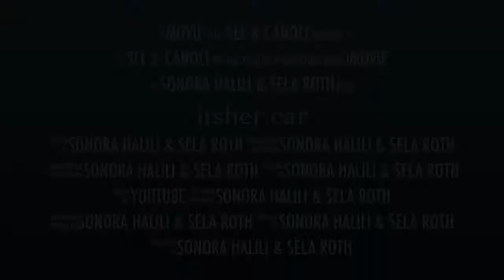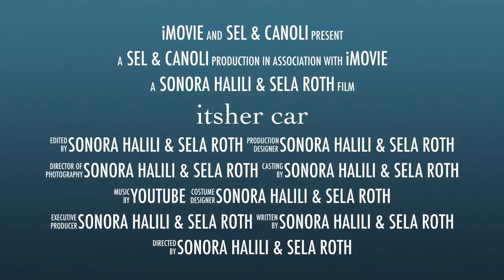3 minutes of canoli and sel eating in the car